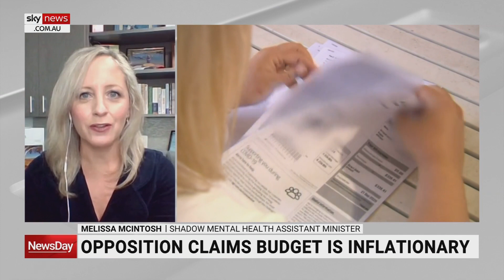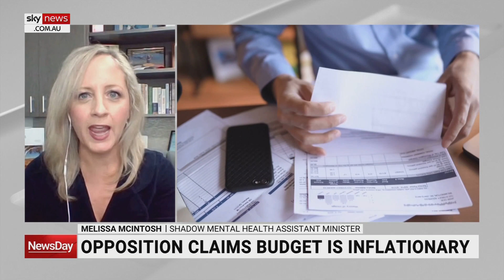Mum and dad investors plead govt ‘not to touch negative gearing’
Shadow Mental Health Assistant Minister Melissa McIntosh says mum and dad investors are pulling out of the real estate market at “astronomical rates” and are pleading for the government “not to touch negative gearing”.

“We certainly do need to look at housing from the whole spectrum of housing, from homelessness to social and affordable housing, to the rental market, to home ownership,” Ms McIntosh told Sky News Australia.

“The message from the real estate agents is mum and dad investors are pulling out of the market at astronomical rates.

“Meaning there’s more pressure on the rental markets and they are pleading for the government not to touch negative gearing because this will only put more pressure on these mum and dad investors.”